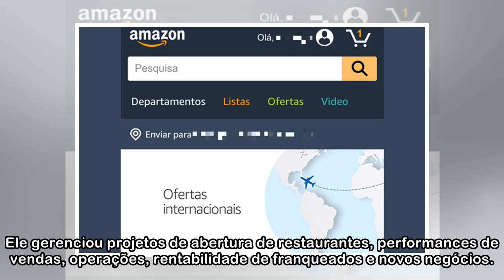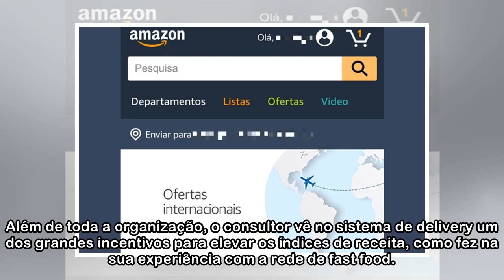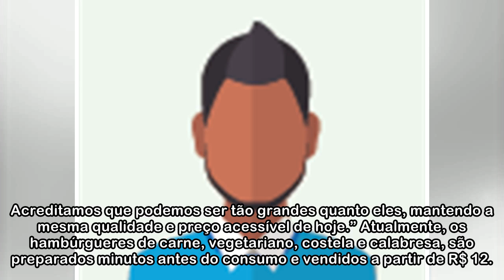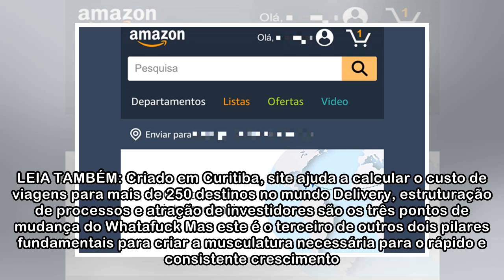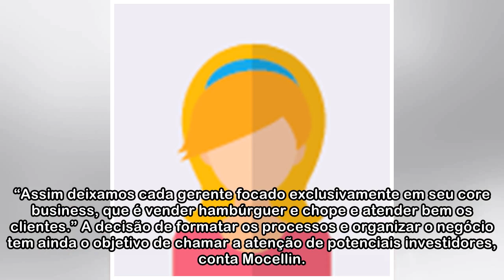Whatafuck profissionaliza gestão e quer abrir 15 lojas até 2020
Considerado um fenômeno no segmento da gastronomia de rua curitibana, o Whatafuck Hamburgueria quer ir muito mais longe. Com foco em um ousado crescimento num futuro bem próximo, os sócios Daniel Moce...